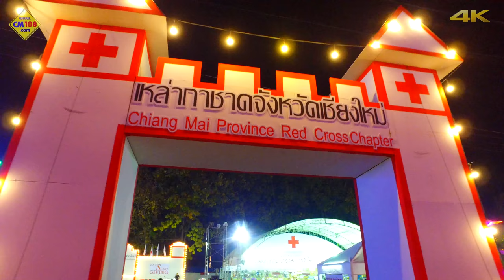(4K) งานกาชาด ในงานฤดูหนาว จังหวัดเชียงใหม่ 2560 Osmo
งานกาชาด ในงานฤดูหนาว จังหวัดเชียงใหม่ 2560